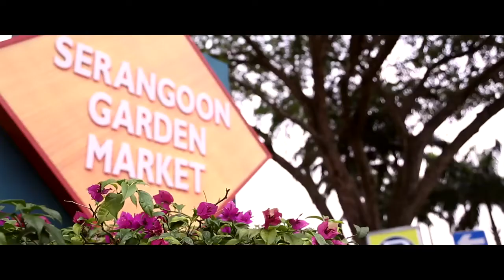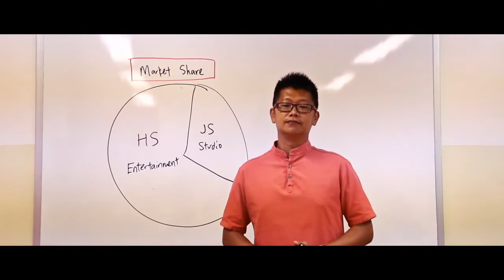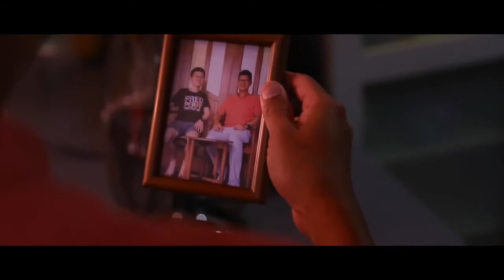ciNE65 IV – Chope [Maris Stella High Sch]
The story revolves around a father and son. The father, Nicholas, had just took on a new project for his company. He knew how important the project was to his company and ultimately his career, as succeeding in this project could mean a promotion for him.

This caused him to drift his attention away from his son, who ended up feeling dejected and left out from his father's life. So, he went up to his father and asked if he could reserve some time for him. However, Nicholas ignored him as he was too engrossed in his work and even warned him that it was his last chance in getting his promotion. Feeling depressed, Derek returned to his room in frustration.

What will happen to them? Will it get even worse? Watch the video to find out how the father-son relationship will end!"

Submitted for Student Category [Maris Stella High School]
Crew
Director - Wong Jun Han, Ryan
Producer - Nicholas Lee
Editor - Julian Chang
Actor - Derek Tan
Cinematographer - Keith Lim
Sound Designer/Mixer - Benjamin Tan